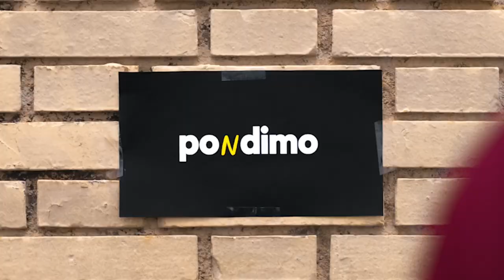3x02: Me Falta Calle con EL CACHONDEO ft. Darío Eme Hache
🎙️ ¡Episodio completo en Podimo!

Hola, mi gente. En este segundo episodio contamos ni más ni menos que con Darío Eme Hache. Darío es un verdadero genio de internet y el autor de los memes más divertidos de este país. Qué presión de repente, ¿no?

Como sabéis, estoy intentando cumplir mi sueño: dejar mi curro y convertir este hobby en mi trabajo. Pero en ese camino, me da un poco de miedo dejar de ser gracioso, que mi sentido del humor cambie o liarla con alguna broma. Así que hoy Darío se sienta en el banco de “Me Falta Calle” para darme unos consejos 10/10. Esperemos que se me pegue algo de su sabiduría callejera.

Si te gusta este episodio, déjame un lindo comentario y una pequeña reacción. Si buscas Karma positivo, puedes pasárselo a un colega o compartirlo en tus stories. Si te caigo mal, no hagas nada, porfa. Ya bastante tengo yo con lo mío. Un besazo.

Presentador: Sergio Macías
Invitado: Darío Eme Hache

💜 Me Falta Calle formó parte del Talent Hub de Podimo 2024 y fue elegido por el público para quedarse una temporada más. Quizá Sergio no es el mejor presentador del mundo (de momento), pero… ¿sabéis cuál es su currículum? El cariño de toda esta gente.
🤡 Tras 24 episodios haciendo el canelo y demostrando ser un verdadero pardillo, Sergio tiene un sueño: dejar su otro curro y ser SOLO presentador. ¿Conseguirá convertir su hobby en su trabajo?
🗓️ Nuevo episodio cada lunes a las 7:00 AM. Con muchas desgracias, invitados muy especiales… y muy, pero que muy poquita calle.

Darío Eme Hache
Presentador, influencer, cómico… Darío Eme Hache es el creador de algunos de los memes más conocidos y más internacionales de España. Durante mucho tiempo, ha estado a la cabeza del programa de RTVE, Gen Playz, junto con Inés Hernand. Por eso, también ha sido (y es) una de las máximas autoridades de Yo, interneto (con Sr. Cheeto y Orslok).

CRÉDITOS

Presentador: Sergio Macías
Jefa técnica: Ester Moyá
Dirección de fotografía: Miguel pombo
Activation Manager: Diana González
Mamá: Verónica Figueroa